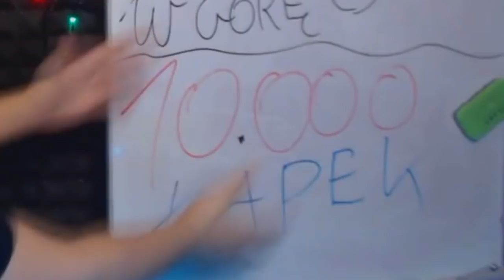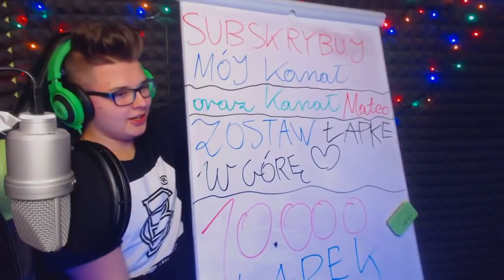NESTER ROZBIJA JAJKO NA GŁOWIE... |CS:GO